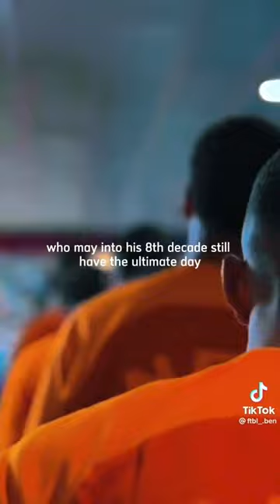Argentina Vs Netherlands World cup 2022 Peter Drury pre match commentary